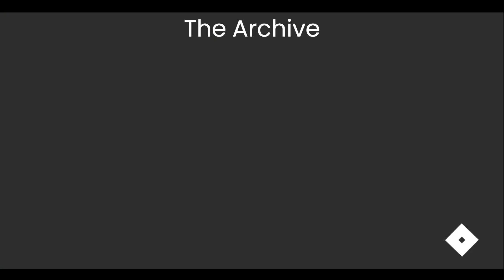Speedrunning EVERY LEVEL in the backrooms (GMod Map/k. pixels)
this took so long xd